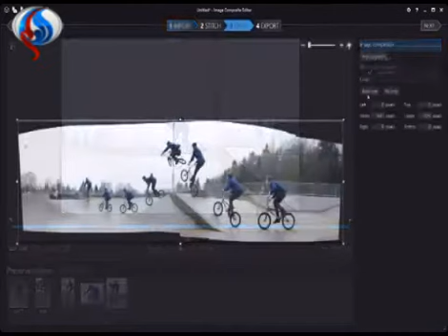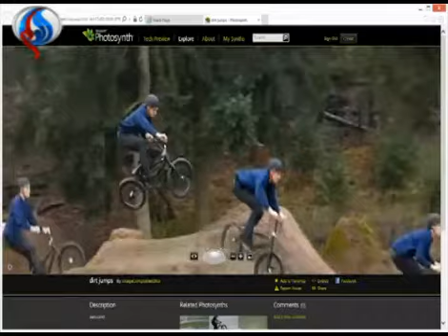إصدار جديد من برنامج مايكروسوفت لصناعة الصور البانورامية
سیجنال:
توفرُ هواتفُ أندرويد ميزةَ حجبِ المكالماتِ غيرِ المرغوب بها، إلا أنها لا توفرُ الخياراتِ الكاملة، أما تطبيق Call Control يوفر مجموعةً من الخياراتِ التي يحتاجُها المستخدمين للتحكمِ بالمكالماتِ والرسائلِ المستلَمة على هواتفِهم الذكية. ومن الخياراتِ التي يوفرها التطبيق:

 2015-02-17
قناة العالم الإخبارية